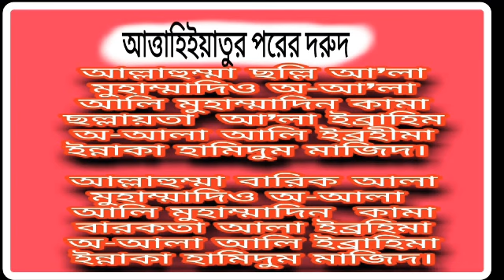Durood-E Ibrahim In Bangla, dorood sharif, namaz & durood sharif, allahumma salli ala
السلام عليكم و رحمت الله و بركته.

আসসালামু আলাইকুম অ_রহমাতুল্লাহি অ_বরকাতুহু৷

ইসলাম ফর লাইফ চ্যানেল এ আপনাকে স্বাগত।

বন্ধুরা সকলে কেমন আছেন,আশা করি ভালো৷
ভিডিওটার ব্যাপারে আপনার মুল্যবান মতামতটি কমেন্ট -করে জানান৷

আর এই চ্যানেলের কোনো ভিডিও বা অডিও দ্বিতীয়বার কপি করে অন্য চ্যানেলে আপলোড করা কঠোরভাবে নিষেধ৷

How are all the friends of Assalamu Alaikum Oramatullah.Hope that good friends.

                🕋🕋চ্যানেলের কিছু কথা🕋🕋

         👇👇👇আমাদের চ্যানেলে পাবেন👇👇👇

১/হাক্কানী আলেম উলামাদের ওয়াজ৷

২/খ্যাতি-সম্পন্ন শিল্পীদের গজল৷

৩/হাফেজে কোরানদের কেরাত৷

৪/শিক্ষণীয় ভিডিও ও অডিও৷

৫/দেশ বিদেশের খবরা খবর,ফুরফুরা শরীফের পীরসাহেব ও পীরজাদাদের ওয়াজ,গজল,জলসার ভিডিও ও অডিও৷

ইসলামিক গজল,নাত,হামদ ও শিক্ষনীয় বক্তব্য পাওয়ার জন্য চ্যানেলটি সাবসক্রাইব করে আমাদের সঙ্গে থাকুন।সবার আগে ভিডিও পেতে নটিফিকেশন অন করে রাখুন।

আপনাদের জানানোর স্বার্থেই আমাদের প্রচার,আমাদের প্রচার কাজে সহযোগিতা করুন।

বন্ধুরা,এখন থেকে নামাজের খুঁটিনাটি বিষয় নিয়ে ভিডিও আপলোড করবো শুধুমাত্র আপনাদের জানানোর জন্য,ফিসাবিলিল্লার ওয়াস্তে৷

ভিডিওটা এবং আমাদের এই নতুন শিখানোর পদ্ধতি কেমন লাগছে এ ব্যাপারে আপনার মুল্যবান মতামত অবশ্যই কমেন্ট করে জানাবেন৷

ভিডিওটি অপর মুসলিম ভাইয়ের কাছে শেয়ার করে দিন।

এখানে আমরা প্রতিদিন ইসলামিক ওয়াজ, গজল, নাত, মুসলিম বিশ্বের খবরা খবর ইত্যাদি ইসলামিক বিষয়ের ওপর ভিডিও প্রকাশিত করে থাকি।

আমাদের চ্যানেলে প্রচারিত বক্তব্য বক্তার একান্ত নিজের_চ্যানেল কর্তৃপক্ষ্য কোনোভাবে জড়িত/দায়ী নন৷

চ্যানেল সাবসক্রাইব করার জন্য  আপনাকে অসংখ্য ধন্যবাদ।

 🕋🕋🕋🕋🕋খোদা হাফেজ🕋🕋🕋🕋🕋